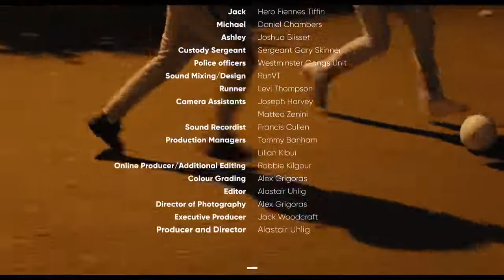Hero Fiennes Tiffin - Possesion With Intent To Supply - Short Film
Side Note: This is posted for Nostalgia Only